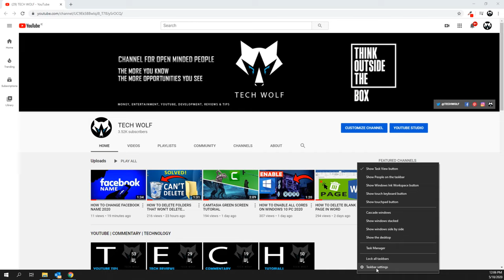HOW TO HIDE TASKBAR ON WINDOWS 10